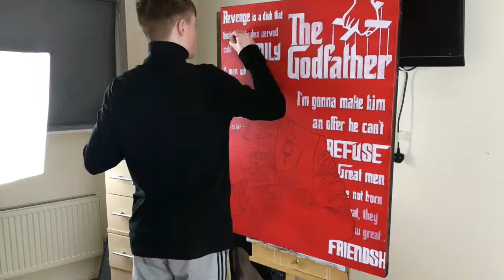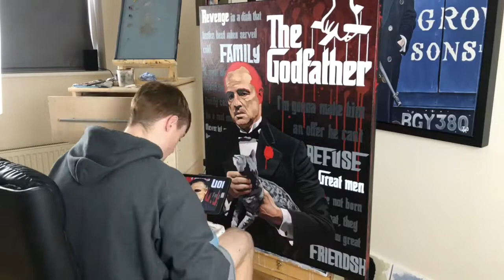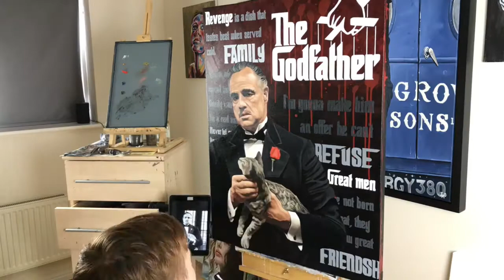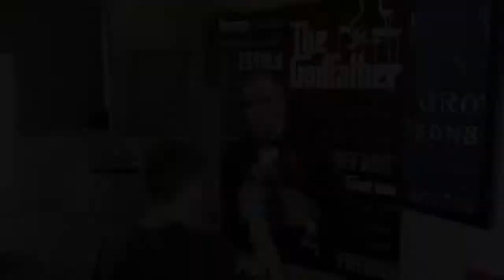The Godfather | Oil and acrylic painting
“Great men are not born great, they grow great . . .”

A time lapse video of my recent oil & acrylic painting (30" x 40"), based on the character Don Vito Corleone from Mario Puzo's best selling novel The Godfather (1969).